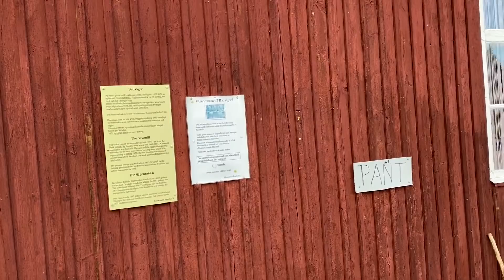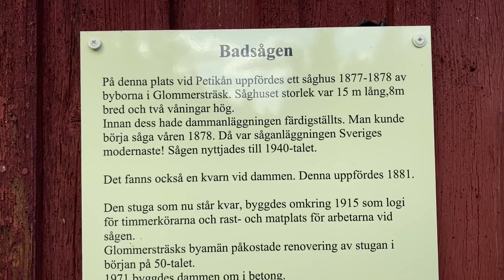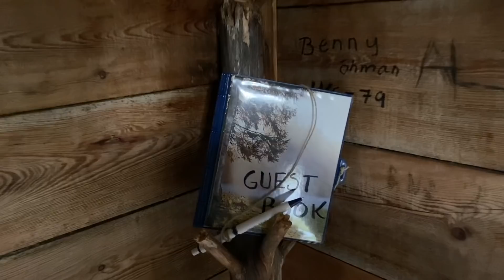2020#84 Zweden 15 Gammelstad....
We gaan vandaag zuidelijker maar het zit even niet mee. Gammelstad blijkt een enorme tegenvaller. En ook het vinden van een plekje gaat niet helemaal volgens plan.
De volgende dag vinden we echter weer een super leuk plekje.